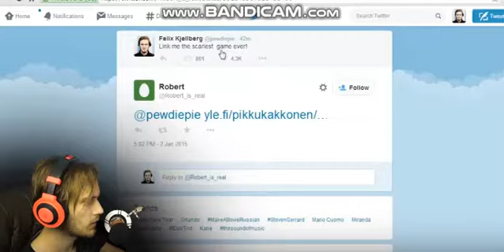me right now